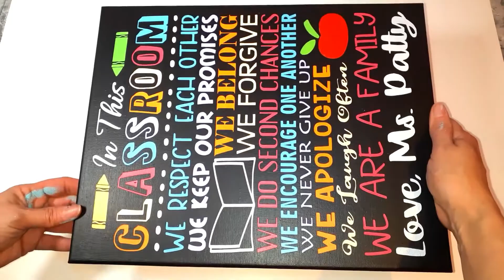In This Classroom Custom Painted Canvas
Customize this painting for your classroom. This also makes a fun gift for any teacher :)